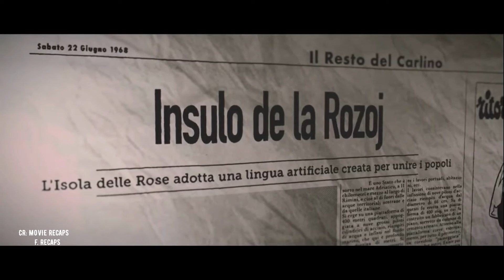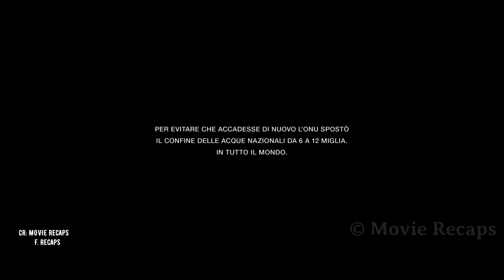Man Builds a Lawless Island and Declares Independence But Soon He Ends Up in a War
Based on the true story of Giorgio Rosa and the tiny nation he founded in 1968 off the Rimini coast, embodying a generation's dreams and aspirations.